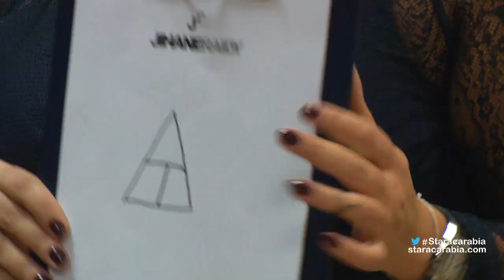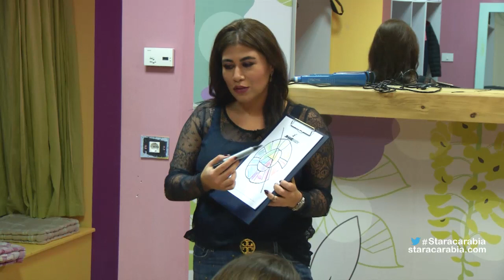جيهان رعيدي تعلّم الطالبات تقنية دمج ألوان المكياج- ستار اكاديمي 11- 11/11/2015